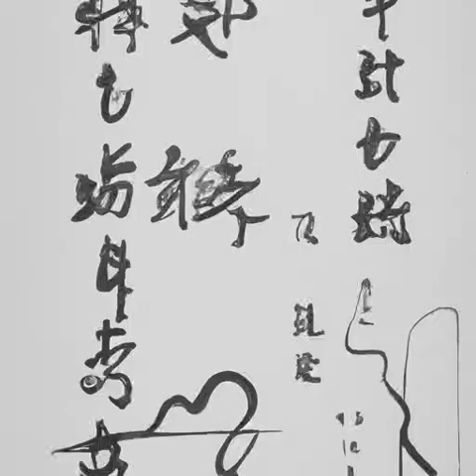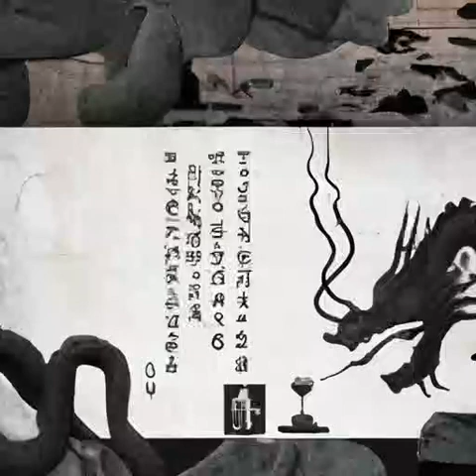第383章 侠盗（第2部 无面人《诡秘之主》）